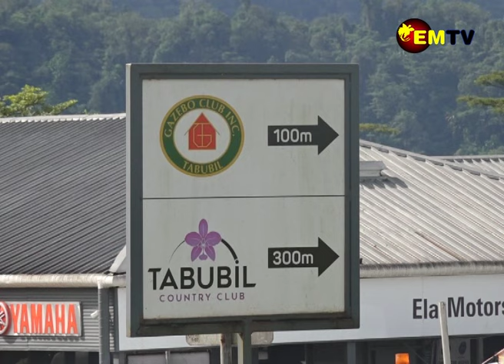TELEFOMIN REACHED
The missing link between Tabubil in Western Province and Telefomin District in the hinterlands of West Sepik Province has finally been breached with the completion of the Tabubil to Telefomin Highway.

The highway link was officially opened by the Deputy Prime Minister John Rosso at Urapmin village in Telefomin last Friday.